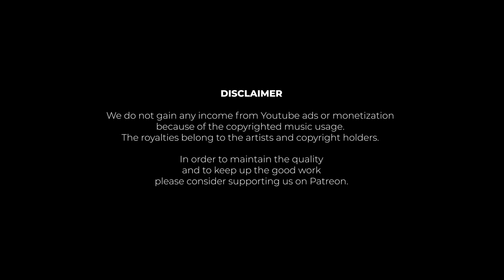An Uplifting Celebration of House with MiNNA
MiNNA’s first introduction to DJing started when she and her brother would mess around on their mum’s decks from the age of 12, which is also when she bought her first LP: ’Songs In The Key Of Life’ by Stevie Wonder. A few years later, with a greater understanding of music, alongside playing guitar in a band, she had a proper crack at it.

Being a London based selector has enabled her to really explore the nightlife and all the music that the city has to offer. In the past few years, MiNNA has been making waves in the scene and has recently began digging deeper into mixing with wax and expanding her musical knowledge further. Combining her joy and curiosity of music and dancing, she loves nothing more than creating a vibe on the dance floor and bringing people together through her choice of tunes. With her upbeat, effervescent energy, MiNNA fires up any dance floor.

"When selecting tracks for this mix I wanted to spotlight sounds from the 90s and some of the producers that have influenced the music I play out today - some of which includes Kerri Chandler, Masters at Work and Grant Nelson. I also picked a vocal track by the legendary singer Barbara Tucker whose voice was so influential during that period and still is today. Focusing on Vocal and Garage House with some Gospel influences, from ’89 til today, theses records come from across the Atlantic, from different states in America and a few more close to home. I felt inspired to play records that I have found while digging over this summer, and ones that resonate with the sounds that I am currently listening to."
MAJ NEEDS YOUR SUPPORT! To get uninterrupted, uncut, ad-free, high-quality audio of all mixes and enjoy the exclusive Spotify playlists, please go check our Patreon and support your favourite YouTube channel where you're taken on a voyage twice a week through the sonic tapestry of rare and underappreciated music from across the globe.
Cameras:
This season is powered by MasterSounds:
- Clarity M Audio System
- Radius Four Valve MK2 DJ mixer
- FX Unit
- MasterSounds SL turntables
308-310 Park Rd, N8 8LA
The list of Hi-Fi equipment provided by Audio Gold:
- Yamaha CR-2020
- Mordaunt Short Festival Series 2
Did you like our rug? We do too! It’s a hand-woven rug from a Turkish company called Halicizade! They ship worldwide.